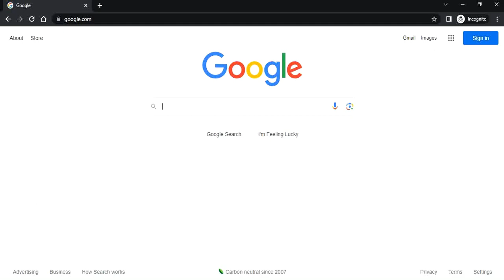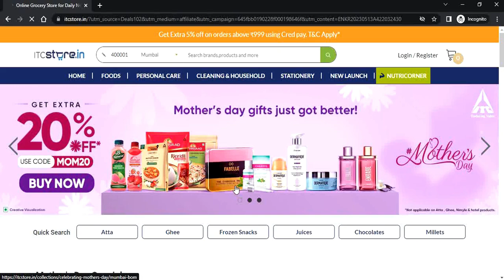ITC Store Coupon Code ✅ | Up to 60% OFF Discount Code | 100% Verified Grocery Coupons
ITC Store Coupon Code | Up to 60% OFF Discount Code | 100% Verified

Looking for ITC store coupon code, discount code or promo code ? then you are at the right place ... use ITC coupon code for free & grab up to 60% OFF on your grocery purchases!

still, if you have any doubts about how to get ITC coupon code, discount code or promo code or ITC coupon kaise use kare then watch this video till the end.

( Note: Coupon is valid for a limited period of time ...for up to date coupons ,offers & promo codes visit the above website Link ) ☝️